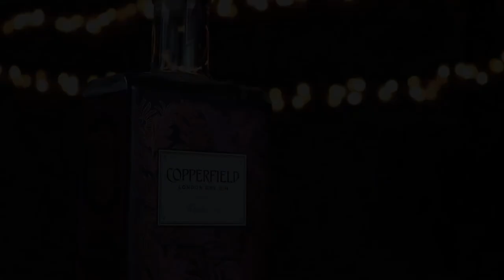Pomegranate Martini - Copperfield Cocktail Tutorials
Our next Cocktail of the Week is the Pomegranate Martini!

Follow along with this quick tutorial and tag us in your final result pictures. Have a request for what you would like to see us do next?

Ingredients:
25ml Copperfield London Dry Gin Volume Two
10ml Cointreau (or Orange Curaçao)
75ml Pomegranate Juice
Ice
Pomegranate Seeds

Method:
Add all liquid ingredients to a shaker with ice and shake! Strain into a martini glass and garnish with pomegranate seeds (or orange peel if more convenient). Enjoy!

- The Surrey Copper Distillery